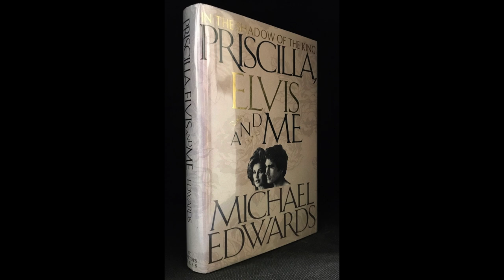PRISCILLA, ELVIS & EU [AUDIOBOOK] by MICHAEL EDWARDS - CAPÍTULO - 27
Neste vídeo Michael faz as pazes com Priscilla e Lisa está namorando...